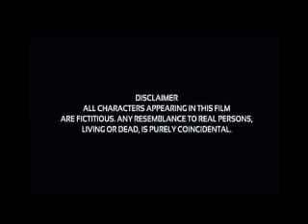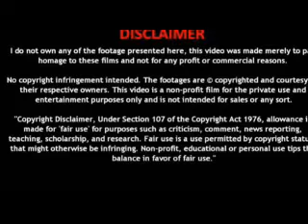No Country for Old Men- Javier Bardem, Tommy Lee Jones || Full Movie Facts, Review and Explanation